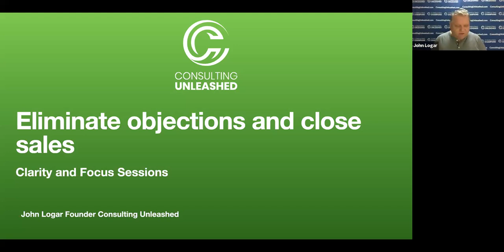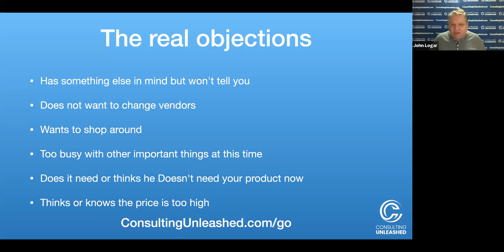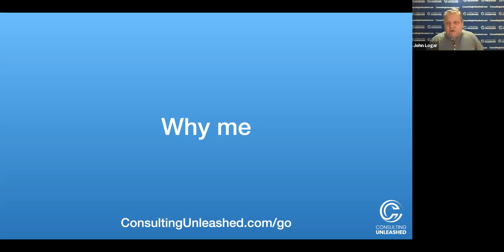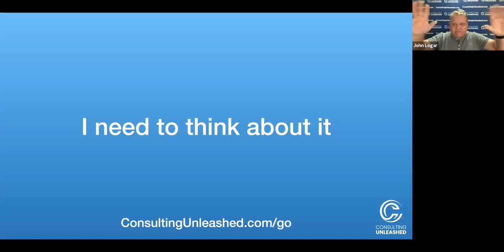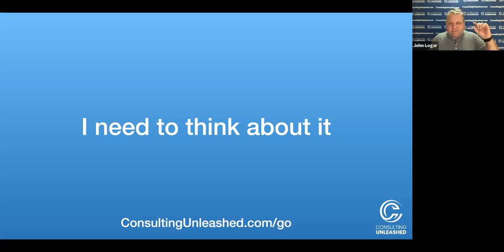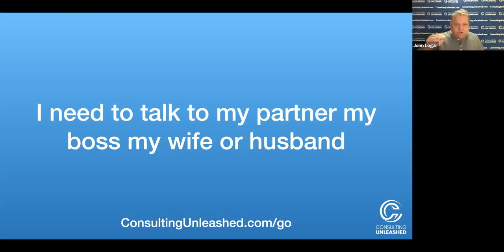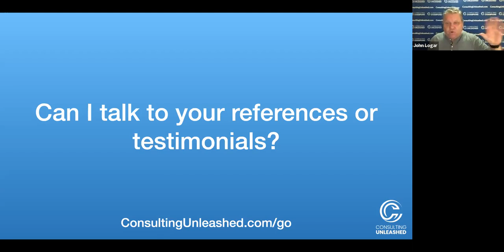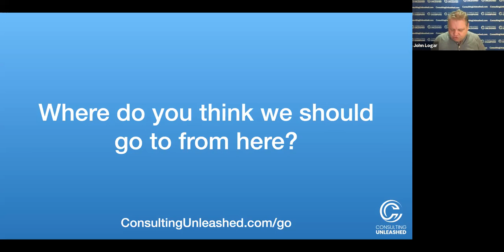Eliminate Objections & Close Sales NOW | Agency Focus & Clarity Training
No more stalled sales processes. Learn why we get objections from potential clients and how to overcome them.

This recording is from the May 3rd session of the live webinar training series.

Interested in joining John live on these trainings?

We go live at 3pm PST every day.

P.S. Whenever you’re ready, here are 4 ways I can help you grow your consulting business:
1. Join the Facebook Community
All it takes is a click to connect with other consultants around the world who are scaling their businesses.

2. Apply for an Agency Scale Plan
You’ll leave feeling clear, confident, and excited about taking your business to the next level.

3. Grab The Fast 5 Video Course
It’s a crash course in getting clients fast. It’s FREE access

4. Work With Me Privately
Work directly with me and my team to take you from 6 to 7 figures... click on the link to my calendar below and book a time to discuss how we can work together